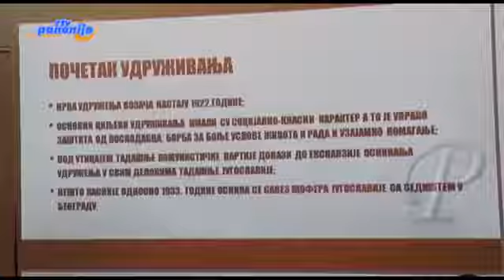Савез возача Војводине обележио 15. јануар, Међународни дан возача и аутомеханичара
Војвођанске вести, РТВ Панонија, 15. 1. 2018.

Предавањем о историји настанка возачких удружења, у просторијама Савеза возача Војводине обележен је 15. јануар -  Међународни дан возача и аутомеханичара.

Предавању су присуствовали заменик покрајинског секретара за саобраћај, представници локалних самоуправа у сектору саобраћаја као и представници удружења савеза возача из градова и општина Војводине.